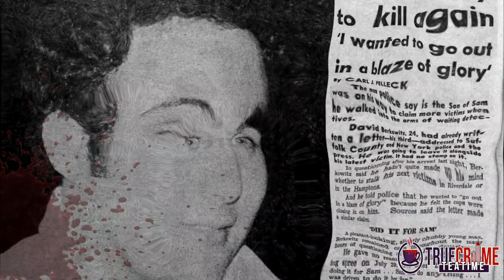True crime Tea time